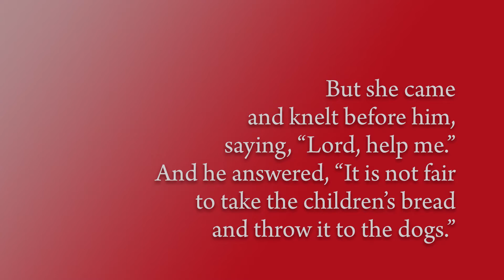Reading the Word with Luther, February 24, 2021